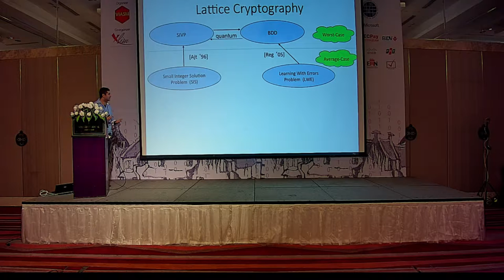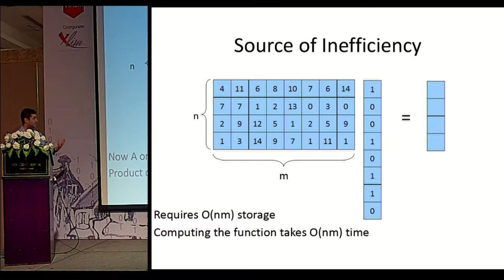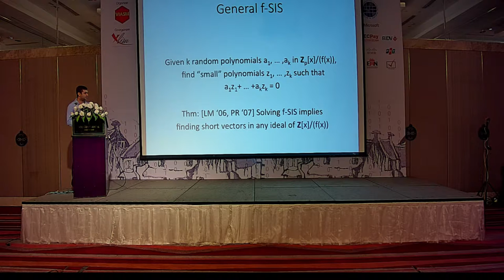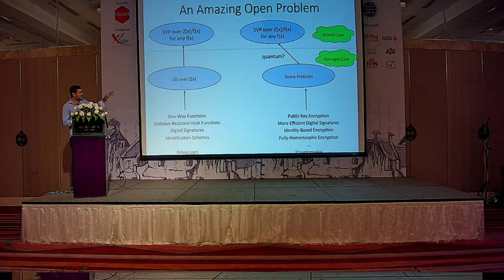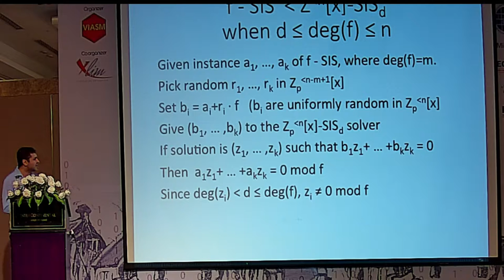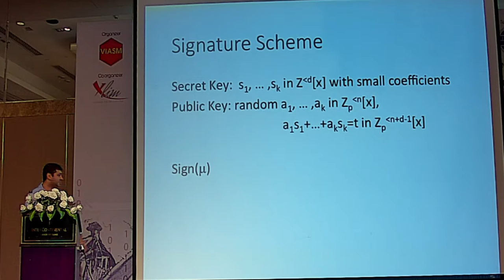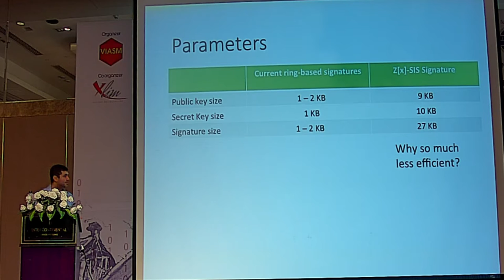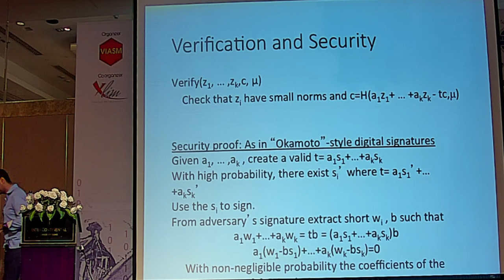Asiacrypt@Digital Signatures Based on the Hardness of Ideal Lattice Problems in all Rings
Vadim Lyubashevsky. Talk at Asiacrypt 2016.